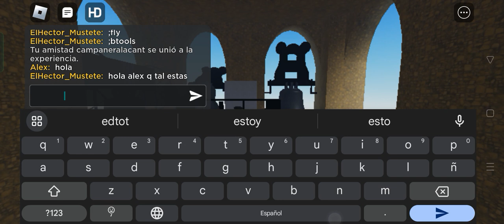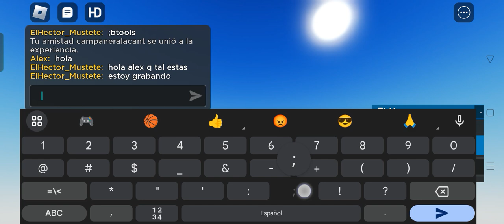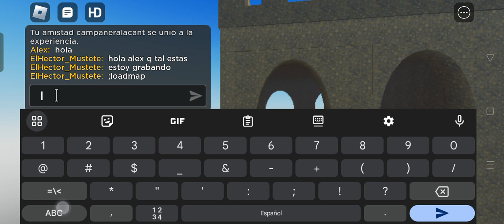volteo de campanas en sigüenza y campanas nuevas